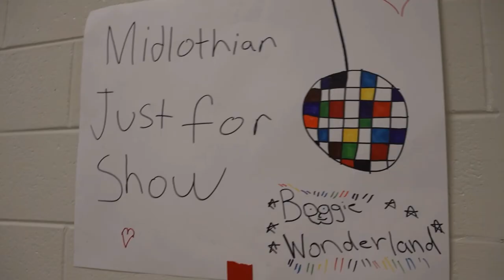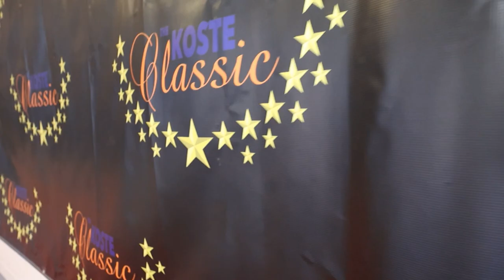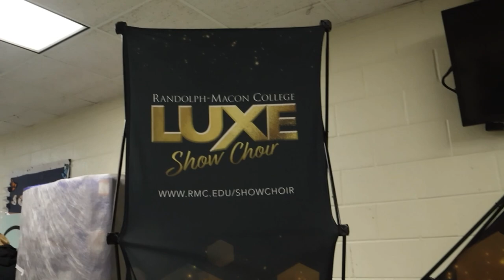Manchester High School Show Choir 2022-2023 Season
Presenting Touch of Swing and Capital Swing, the show choirs of Manchester High School. Hope you enjoyed watching the video!